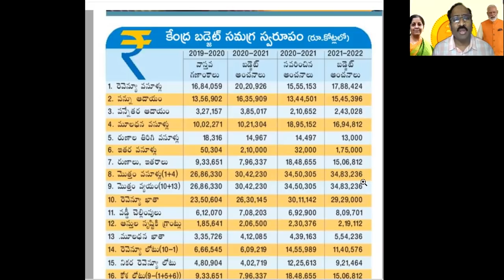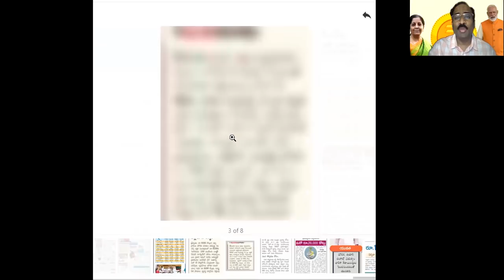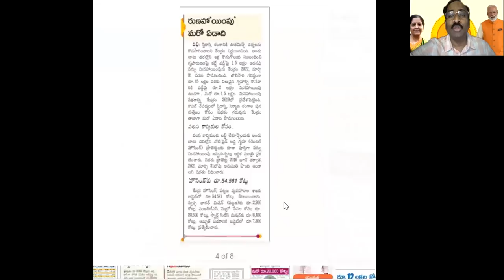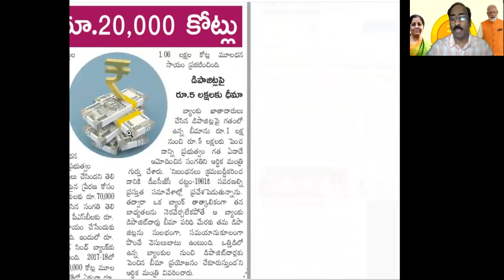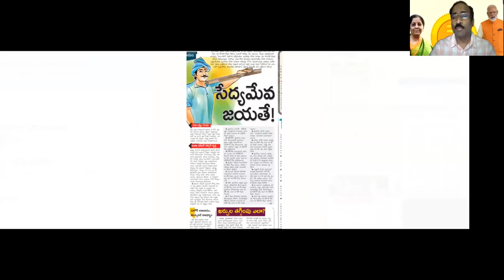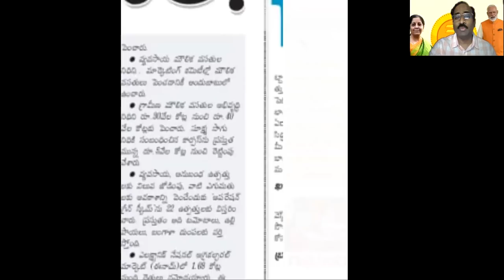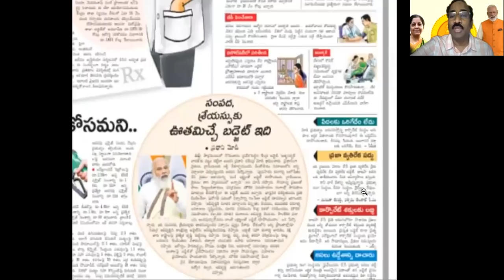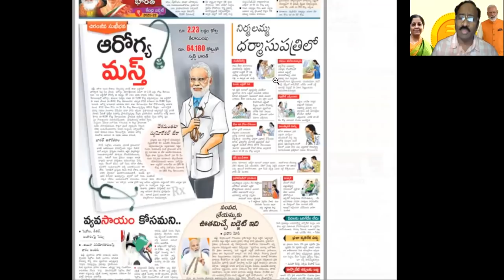budget2021-22 . ఈ వీడియో చూశాక దినపత్రికలు చదవండి.బడ్జెట్ ని అర్థం చేసుకోండి . సులభంగా అర్థమవుతుంది